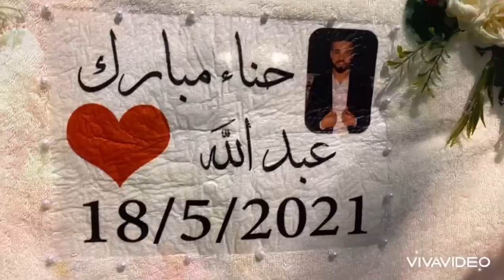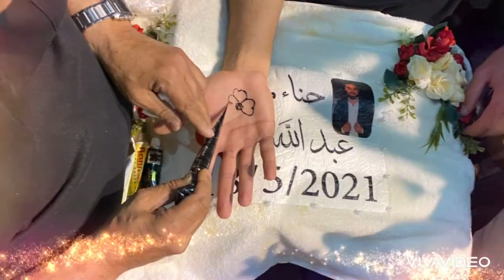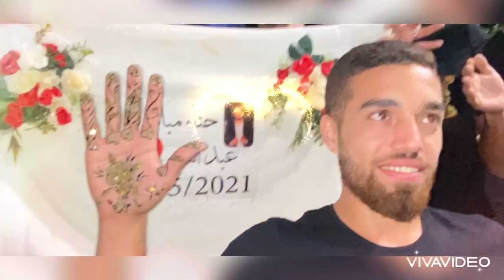🌹قلنسوه حكيم حموده🌹 🌹 الف مبروك حناء عبدالله نوح عبدالعزيز خطيب🌹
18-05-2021🌹 الف مبروك حناء عبدالله نوح عبدالعزيز
خطيب🌹